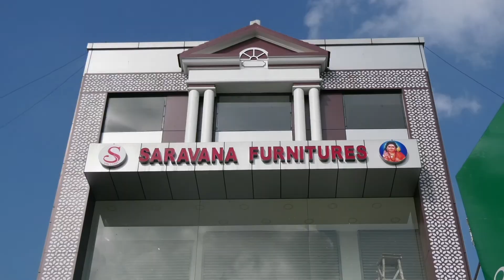TEST NEW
NEWS